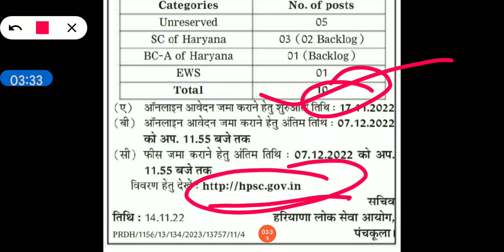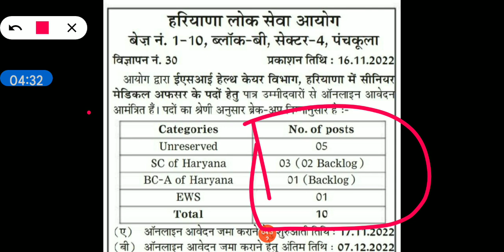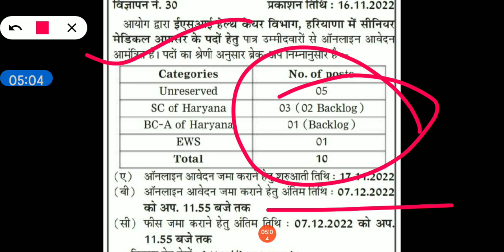हेल्थ विभाग में dc rate job, haryana dc rate job 2022, dc rate 2022, haryana dc rate vacancy 2021-22